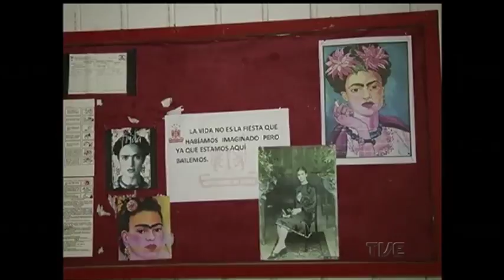Carnaval de Porto Alegre ainda depende de definições importantes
Faltando pouco mais de um mês para o carnaval das escolas de samba de Porto Alegre, há pouca definição sobre um dos quesitos mais importantes: o dinheiro para financiar a folia.
Equanto a prefeitura busca o apoio de empresas, os carnavalescos rebolam para tentar garantir os desfiles.